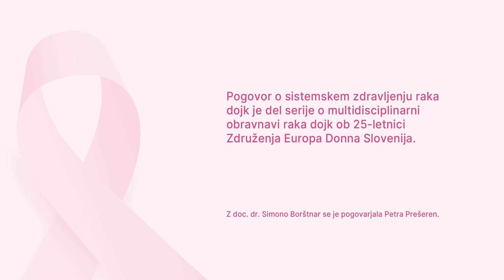Sistemsko zdravljenje raka dojk - dr. Simona Borštnar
Z dr. Simono Borštnar, dr. med., specialistko interne medicine in interne onkologije smo se pogovarjali o sistemskem zdravljenju raka dojk, ki deluje na celo telo in obsega hormonsko, citostatsko in biološko zdravljenje.

Video o sistemskem zdravljenju raka dojk je del serije o multidisciplinarni obravnavi raka dojk ob 25-letnici Združenja Europa Donna Slovenija. Z dr. Simono Borštnar se je pogovarjala Petra Prešeren.